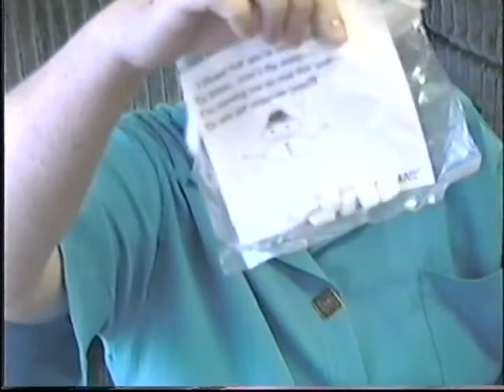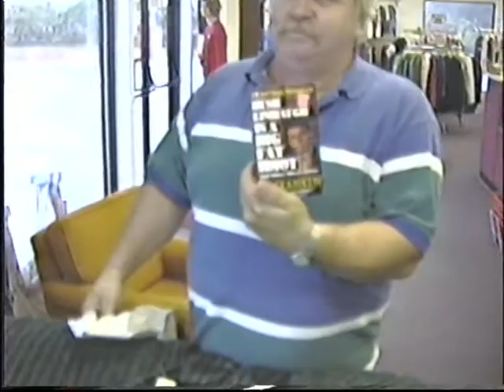salvation army christmas 1998